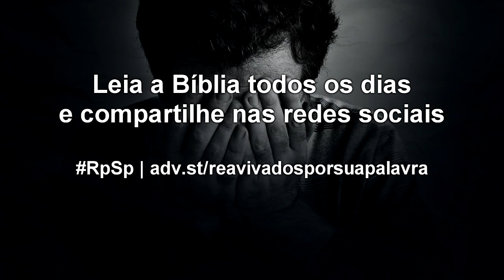Jó 14 - Reavivados por sua Palavra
Assim como Jó, precisamos ter consciência de que não estamos no controle de nossa existência. Dependemos de Deus, pois é Dele o sopro que mantém nossa vida.